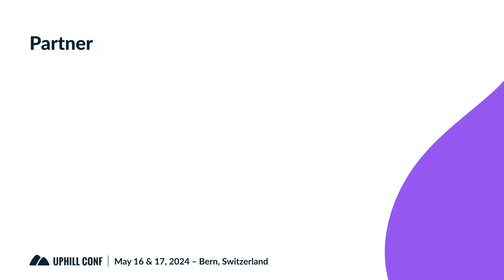Uphill Conf 2024 Partners Interviews - Lambda IT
In this video, Wayne Maurer, co-founder of Lambda IT, talks about partnering with Uphill Conf 2024 and being involved in the community. Lambda thrives on the open-source ecosystem and enjoys giving back to the community that has given them so much.

Wayne highlights two impressive talks: one by Joshua, exploring the internals of transformers, and another by Nico, who demonstrated how large language models and AI can be used directly in the browser—a truly remarkable display of technology.

Thank you, Lambda IT, for your support!